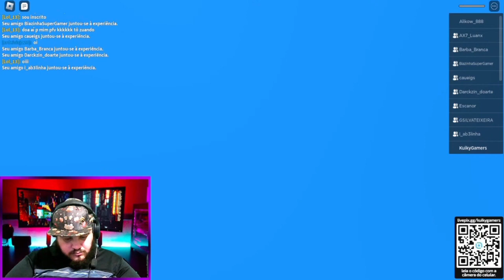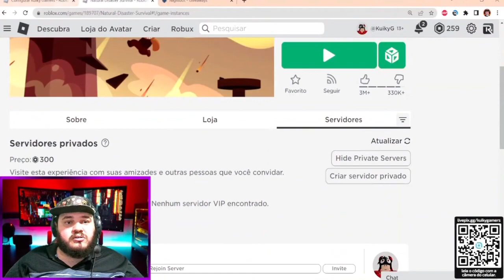Natural Desasters ✂️Cortes do Kuiky - 14 de Fevereiro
🔴⚫️CANAL KUIKY GAMERS, LIVES SEGUNDA, TERÇA, QUINTA E SEXTA AS 16h30🔴⚫️